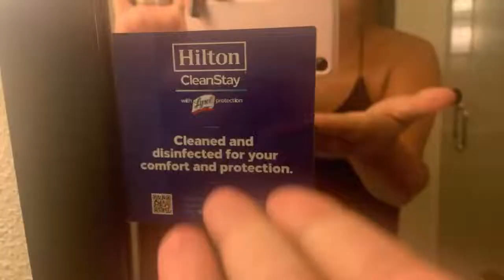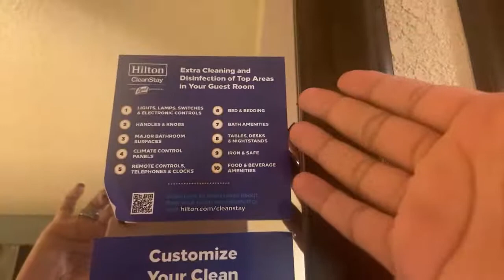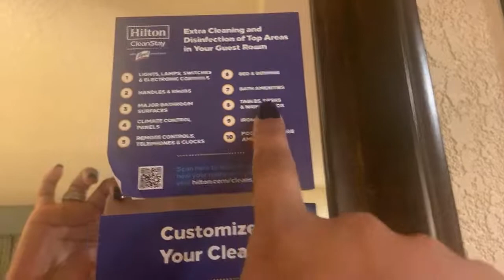Let’s see how they handle this discrimination | DoubleTree by Hilton Hotel Orlando at SeaWorld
Did you enjoy this video?  Please leave us a

We are King, Bee and Summer Lillie.  We started our YouTube channel in 2017 after we eloped 2 months into dating.  We have been unapologetically sharing our fearless journey through life, marriage, parenting and digital entrepreneurship. We spent all of 2021 as digital nomads living in hotels across the US.  We now live in a luxury loft that we manifested and we are enjoying creatively designing our future. On our channel, you will find value on how to make money online, candid convos of our growth journey, hotel and luxury living vlogs, hospitality reviews, 5D mindset, positivity, personal development and so much more.  We give a behind the scenes look into our lifestyle as frequent travelers with elite membership status across multiple brands.  Join us as we explore all things luxe & minimalist.

Join Our Email List and stay in the loop! 💌

Check out our honest and helpful reviews on Yelp and nominate us for Yelp Elite!

Connect with King 👇🏾

Connect with Bee 👇🏾

Forex, Binary, Crypto & Commodities Signals👇🏾

AI Trading Bot Technology👇🏾

One on One Coaching with Bee

Monetize your skills & social media.  Start selling digital products and build a new e-mail list  (masterclasses, memberships, e-books, etc) on Gumroad 👇🏾

Create your $12 website with Shorby👇🏾

Download social media templates and create a branding kit 👇🏾

Need a Binary Options broker?  Create a FREE account with our favorite broker, Pocket Option.  You have the ability to create a DEMO account and practice the strategies you learn here on our channel or from our Binary Options 101 Masterclass.

Here’s $5 on LYFT 👇🏾

Here’s $30 on DoorDash 👇🏾

We Eloped After Dating for 2 Months!

Travel
Travel Restrictions
Hilton
Hilton Diamond Status
Hilton Honors Diamond Status
Hilton Honors
Hilton Diamond Status Benefits
Marriott
Marriott Hotels
Hotels
Hotel
Marriott Bonvoy
Marriott Bonvoy Hotels
Marriott Bonvoy Card
Marriott Titanium Elite
Nomad
The nomad
Digital nomad jobs
Remote Jobs
Remote work
Remote work jobs
Make money on your phone
Binary trading
Options trading
Forex
Forex trading
Best forex trading
What is forex
What is trading forex
Best forex platform
Pocket option trading
Pocket option app
Day trading coach
Quotex trading
Quotex binary options
Neville goddard
Florence Scovel schinn
Wayne dyer
Growth mindset
What is personal development